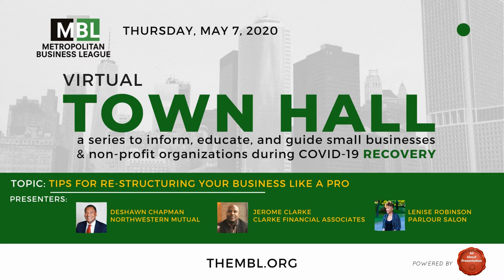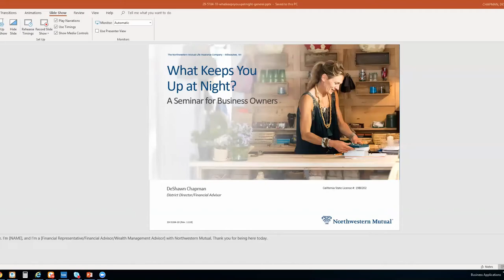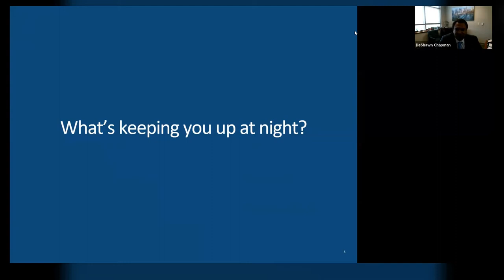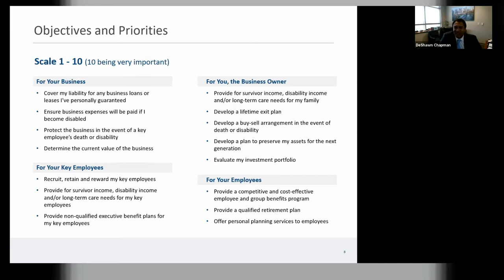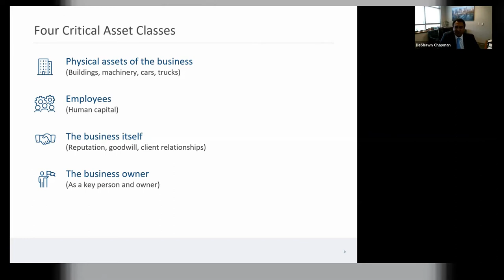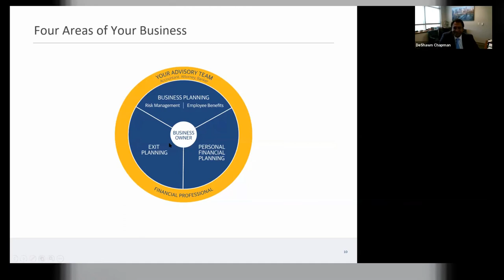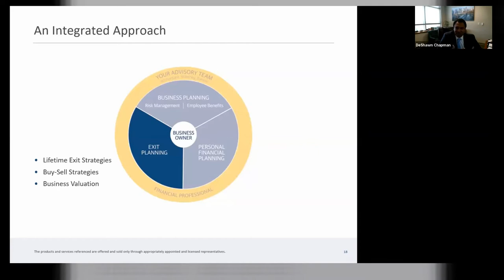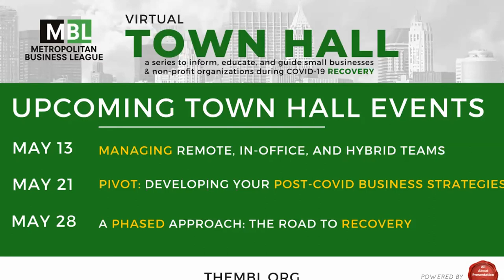Re-structuring Your Business Like a Pro - RECOVERING from COVID-19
Metropolitan Business League hosts a twice-weekly Town Hall series to inform, educate, and guide small businesses & non-profit organizations during COVID-19.

Deshawn Chapman, District Director
Northwestern Mutual
DeShawn Chapman is a District Director and Financial Advisor with Northwestern Mutual in Richmond, Virginia. As a leader at the Richmond firm, DeShawn is responsible for attracting, developing, and retaining successful financial representatives. He is also focused on his thriving personal practice.  DeShawn is a registered investment advisor. He works with clients to identify their financial security needs and then focuses on solutions that can help make those financial goals a reality. He helps find the right solutions for personal, family or business needs. He is passionate about educating his clients about financial security.

Jerome Clarke, CPA
Clarke Financial Associates
Jerome has a broad range of experience in the financial sector. He has held the positions of Director of Accounting for a Fortune 15 Company, Chief Financial Officer for a regional financial planning firm in the Northeast, as well as the position of Senior Audit Manager with a “Big Four” accounting firm. As the former Chief Financial Officer for a regional financial planning firm in the Northeast, Jerome was responsible for all aspects of financial reporting and analysis, as well as, providing the sales team with concepts to better serve their clients.

cfapc.net

Lenise Robinson, Owner
Parlour Salon
Lenise is the owner of Parlour Salon, and a 12-yr veteran in the beauty industry where she has served as a mentor, educator, and an expert on textured hair. Her thirst for education and excellence continues to fuel her success in the industry.